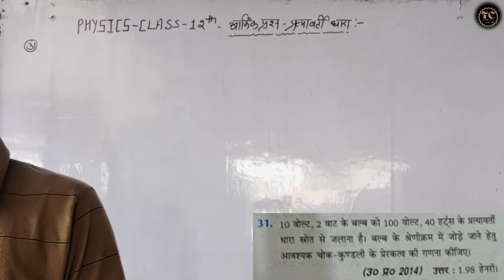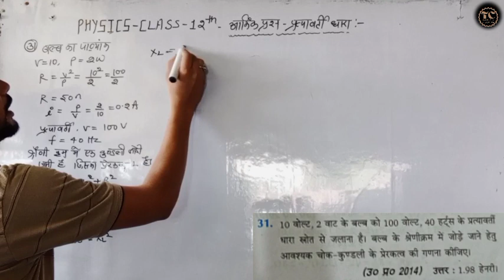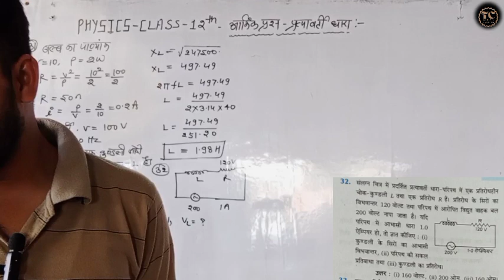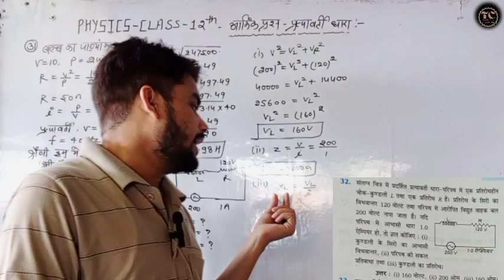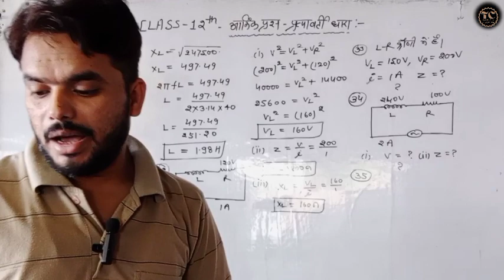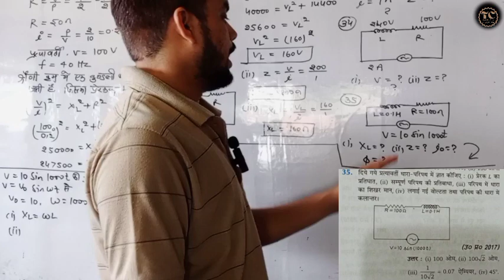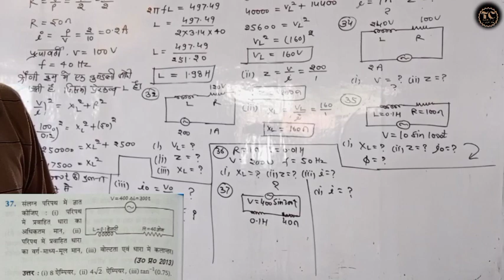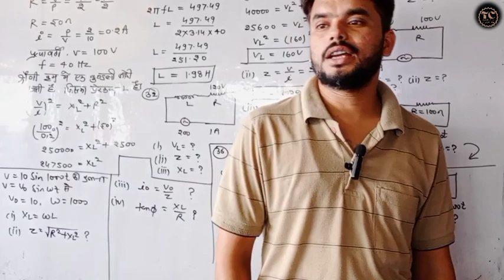physics class 12 | numericals of alternating current | important आंकिक प्रश्न